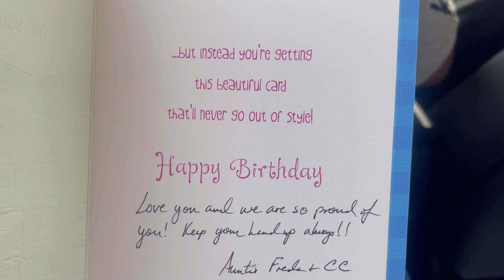Vlogmas|Graduation Day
Happy Vlogmas Day 10! Graduation day fir my Cousin receiving his Master degree!!!